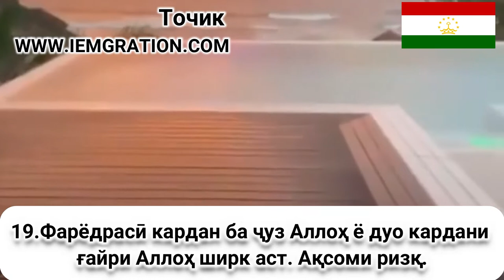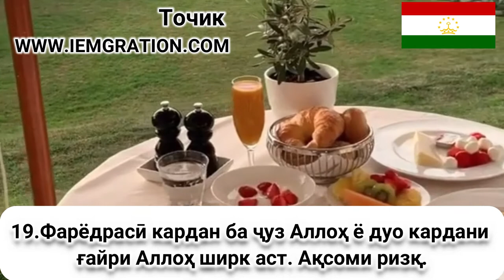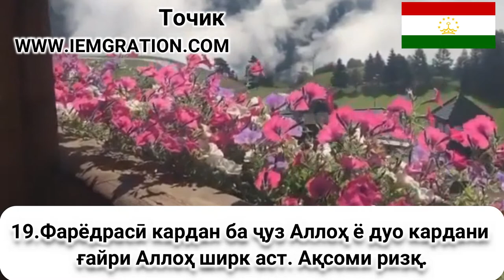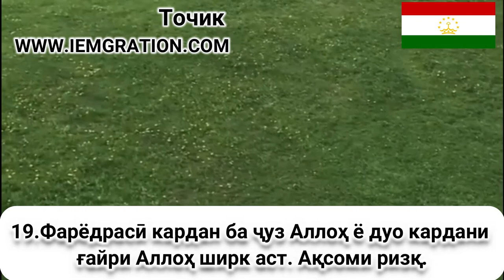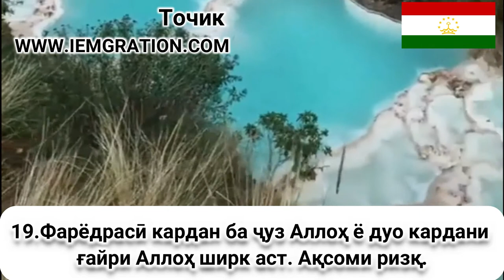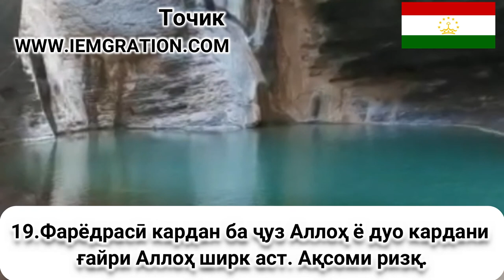19 Фарёдрасӣ кардан ба ҷуз Аллоҳ ё дуо кар